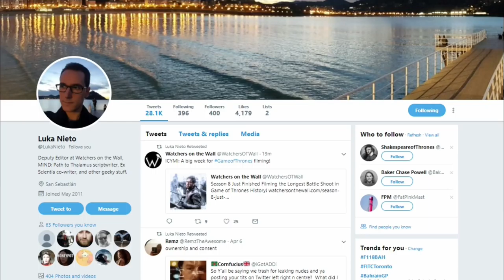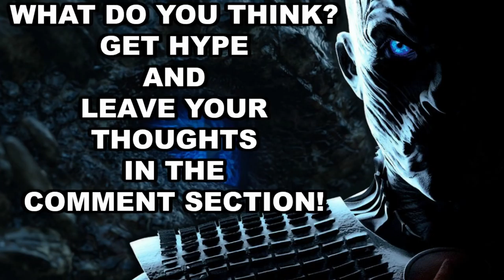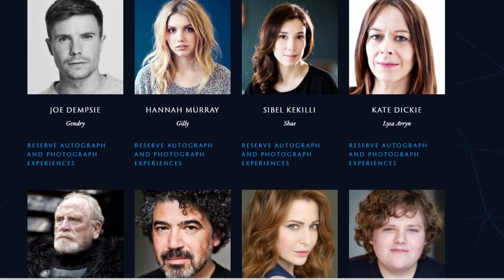The Biggest Battle in Television History - Game of Thrones Season 8 Filming Spoilers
Game of Thrones has just finished what is believe to be The Biggest Battle in Television History. 55 Nights of Consecutive Filming OF the Battle of Winterfell in Game of Thrones Season 8. This Video does contain Game of Thrones Season 8 Filming Spoilers! GET HYPE!

Donate to the Go Fund Me for Con of Thrones 2018

Check these Playlist, Shire Post Mint and Blaze Manga!

HYPE & LOVE!